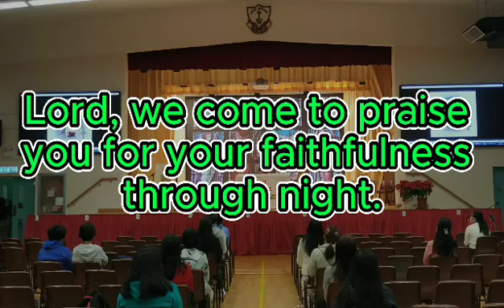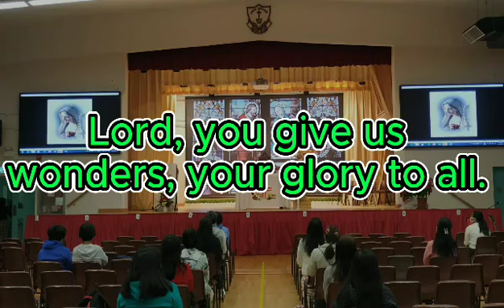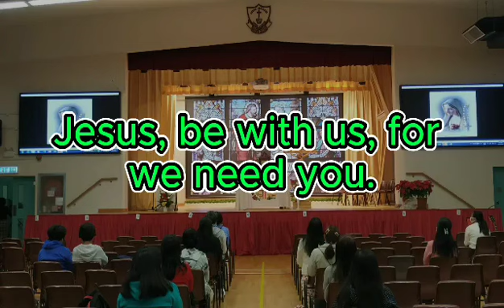JESUS COME TO US @delrosarioCecile with my co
YEAR B